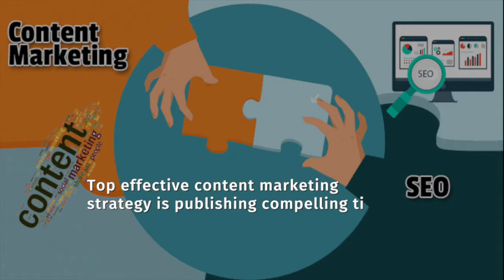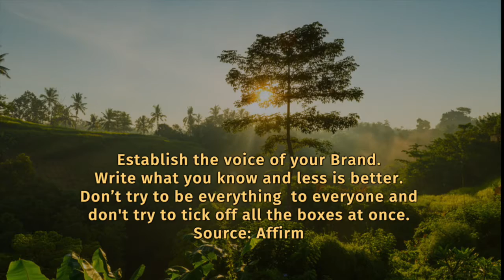10 Content Marketing Facts In 2018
Our most recent video series we created demonstrates how to use photos with the Ken Burns effect tto produce a professional marketing video on your product or service.

We offer customized services content marketing services to design, build, publish, and maintain your web site content, aka your business reputation, so as to positively influence your target audience.

When consumers identify a need, they don’t have to go directly to the seller for more information. With a few key phrases and a Google search bar, they can become instant experts on a product or service without spending a dime. Your web site content is a crucial component of your business reputation.

Five questions to take the pulse of your current online marketing success.

1. Is your business easy to find in search engine media as an organic result?

2. Where do you have social media pages with an increase in visitor traffic?

3. How are you allowing positive customer feedback in multiple places?

4. What methods are you using to increase your online customer base?

5. Who is maintaining your inbound marketing strategy and is it securely in place with results?